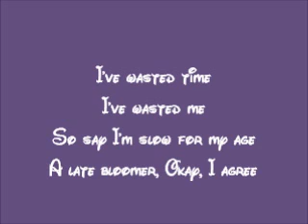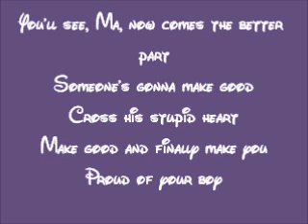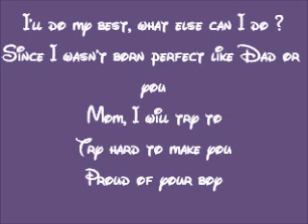Aladdin-Proud Of Your Boy Lyrics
This is the lyrics of Proud Of Your Boy.